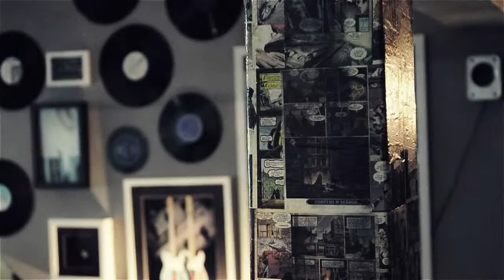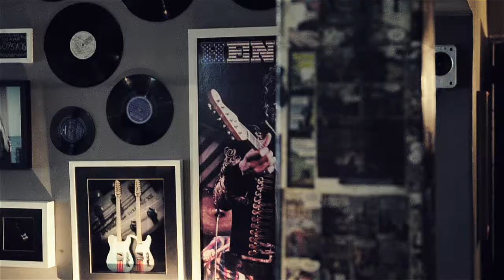Clip Fernando Monteiro - Tudo Bem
Músico: Fernando Monteiro
Autor: Lulu Santos
Assistente: Wanuza Pimenta
Local: Will Coffee -- Rua Marabá 146, Novo Riacho, Brasil